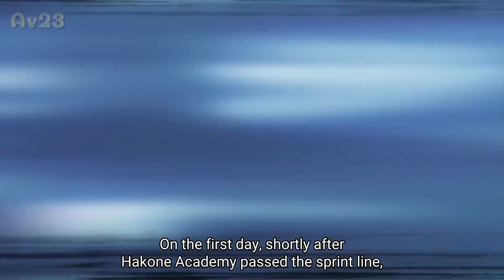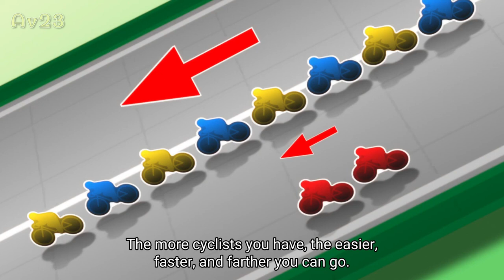Yowamushi Pedal Limit Break | Cycling at 80 kmph vs 90 kmph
Welcome to Anime Adventure | Anime Short Video

the 3rd day of the event, Hakone started attacking by Cycling at 80 kmph
in the end Hakone and Sohoku teamed up.